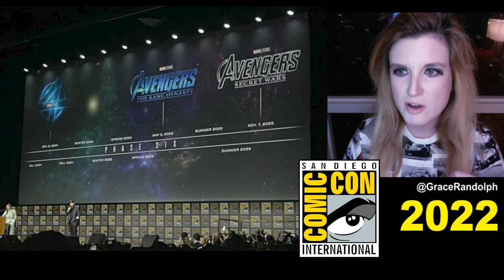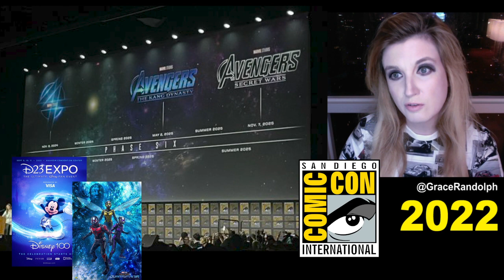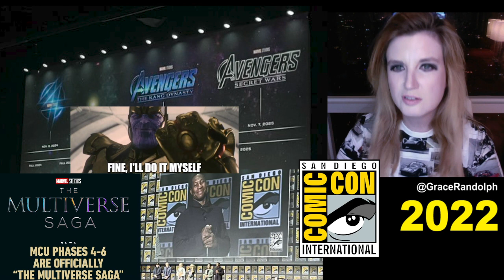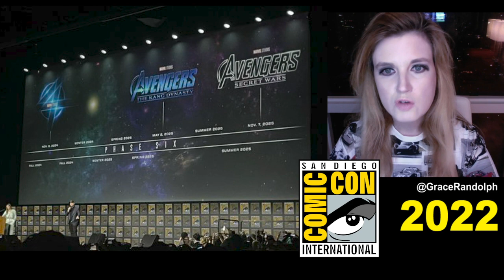Marvel Phase 6 - Avengers The Kang Dynasty & Avengers Secret Wars 2025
MCU Phase 6 Announcement TODAY! Beyond The Trailer reaction & breakdown Marvel Comic Con 2022 panel! Kang Dynasty! Secret Wars! Confirmed!

Marvel Comic Con 2022 today! Beyond The Trailer host Grace Randolph gives her reaction & breakdown to all the news from the Marvel Comic Con 2022 panel about MCU Phase 6! Fantastic Four in 2024! Avengers The Kang Dynasty and Avengers Secret Wars in 2025 with Kang and Doom?! Share your own reaction to Marvel Comic Con 2022 and MCU Phase 6 and what you want to see in each full movie!  And be sure to make Beyond The Trailer your first stop for movie and entertainment news here on YouTube today!